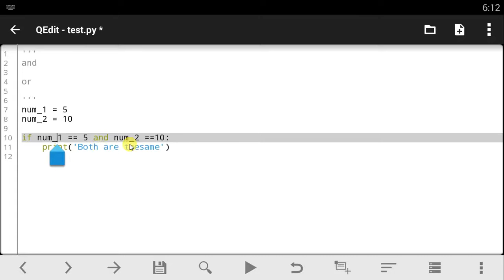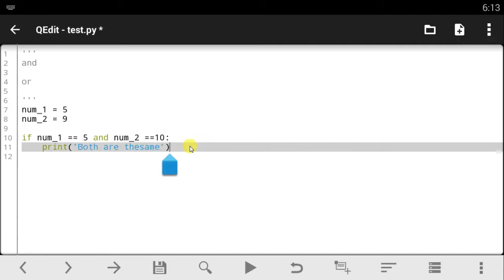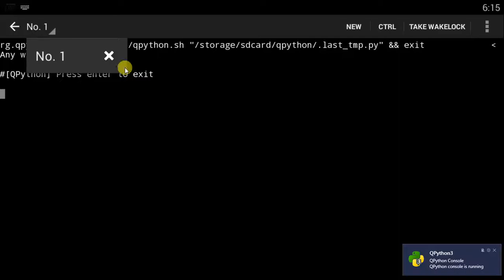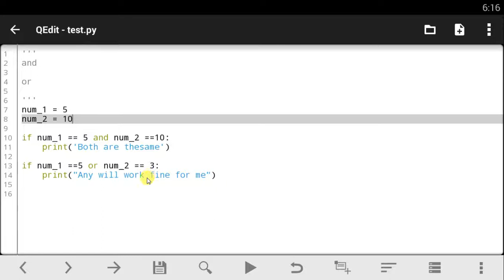Qpython tutorial - 20 And & Or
Learn How To Code On Your Smartphone,Run scripts install Libraries/modules and More here on TechMond.
Questions?...Ask Em On The Comment Session Below.